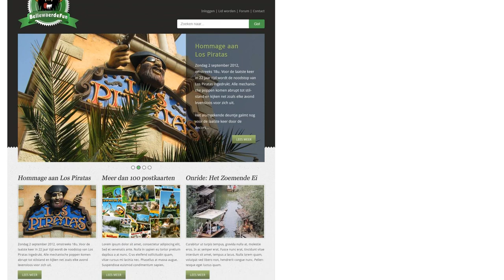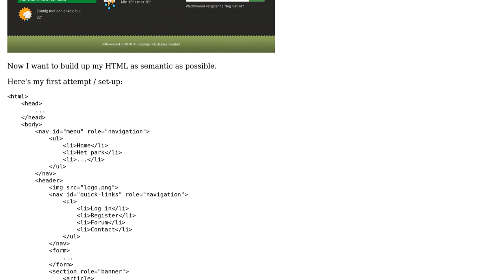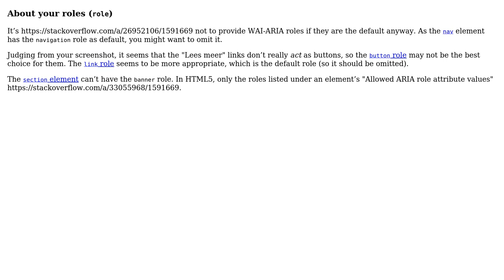Code Review: HTML5 sectioning for my design (2 Solutions!!)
Code Review: HTML5 sectioning for my design

With thanks & praise to God, and with thanks to the many people who have made this project possible! | Content (except music & images) licensed under CC BY-SA | Music | Images & others | With thanks to user unor user Sam user Pyfisch user Jamal and the Stack Exchange Network Trademarks are property of their respective owners. You are responsible for your own actions.